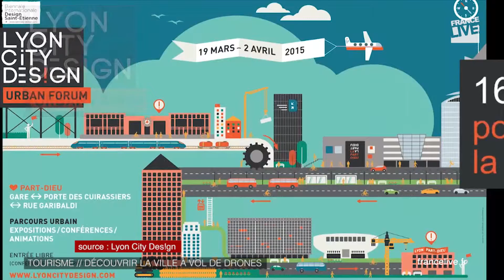Vue interactive sur la ville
Découvrir la ville vue d'en haut grâce à des lunettes interactives, telle est  la fonction de CityZoom, un projet développé par les lyonnais de la Team 22 et StudioFly. Grâce à des images de drones, les touristes peuvent ainsi vivre une nouvelle expérience immersive.